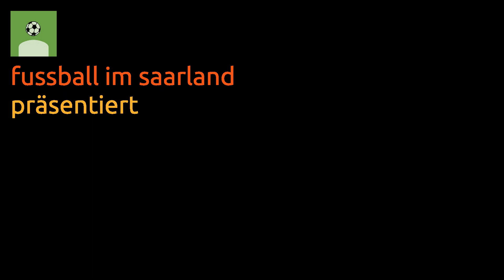DJK Neuweiler - TuS Jägersfreude – 1:2 (03.11.2019)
Kreisliga A Halberg 2019/20, 14. Spieltag, 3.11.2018 | DJK Neuweiler - TuS Jägersfreude – 1:2 (0:1).

00:56   0:1 Pupo, Alessandro (10.)
04:45   0:2 Schulz, Robin (59.)
07:37   1:2 Al Ktifan, Ahmad (90.)